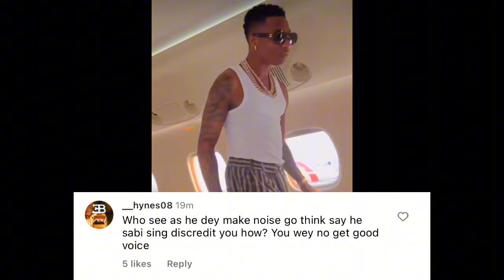Davido ATTACK Wizkid as he finally react to wizkid and burna Boy leaving Afrobeats for him 😱😳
Wizkid dump Afrobeats
Wizkid I’m not a. Afrobeat Artist